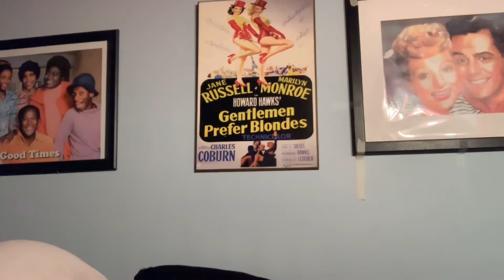Real Housewives Of Potomac